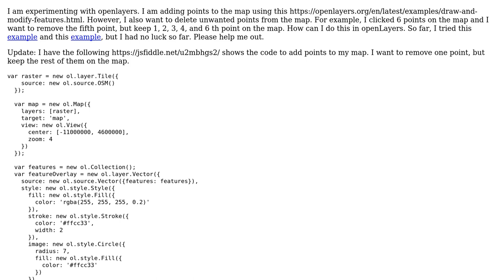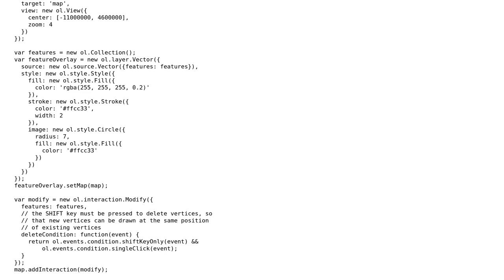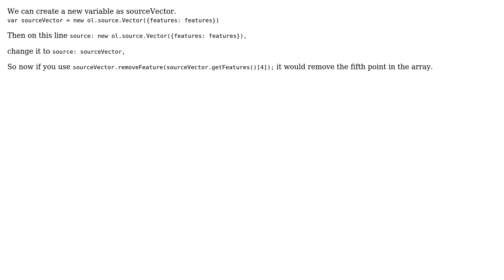GIS: How to remove points on the Openlayers map? (2 Solutions!!)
GIS: How to remove points on the Openlayers map?

With thanks & praise to God, and with thanks to the many people who have made this project possible! | Content (except music & images) licensed under CC BY-SA | Music | Images & others | With thanks to user WOW user rbkb user projectds and the Stack Exchange Network Trademarks are property of their respective owners. You are responsible for your own actions.